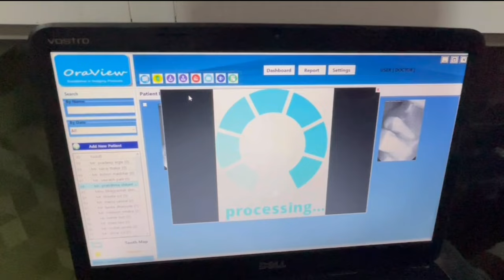मुँह के अंदर पस, मवाद ,सूजन और दर्द हो तो क्या करें ! क्या है ईलाज ?Mouth Swelling Abscess Treatment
consultation with Dr.vaibhav whatsup -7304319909

CLINIC ADDRESS..
MUMBAI DENTAL ,Tejas Mauli,sector 19b ,Ulwe,Navi Mumbai

For direct consultation with Dr.Vaibhav -watsapp 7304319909

For Implant appointment -Dr.Javed kadiri  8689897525